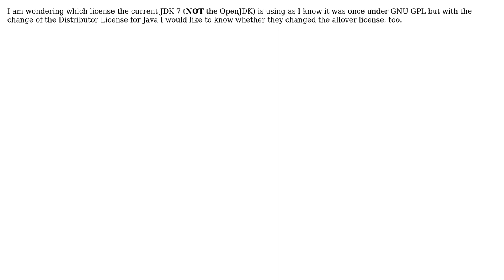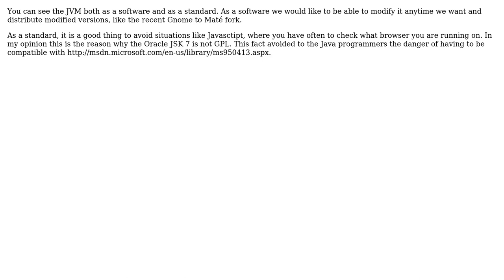Software Engineering: License of current JDK (2 Solutions!!)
Software Engineering: License of current JDK

With thanks & praise to God, and with thanks to the many people who have made this project possible! | Content (except music & images) licensed under CC BY-SA | Music | Images & others | With thanks to user Vitaly Olegovitch user Joonas Pulakka user Christian Ivicevic and the Stack Exchange Network Trademarks are property of their respective owners. You are responsible for your own actions.